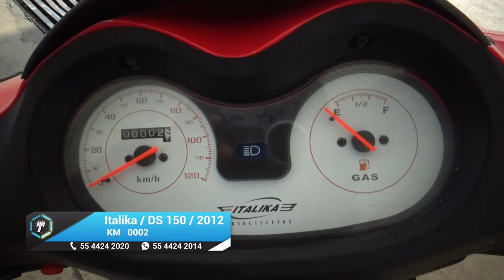Italika / DS 150 / 2012 - 4482